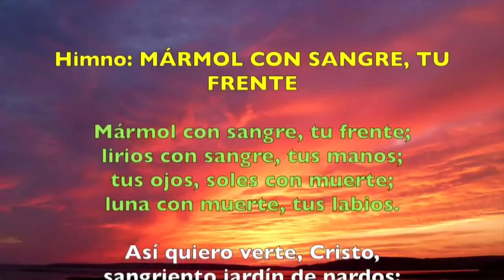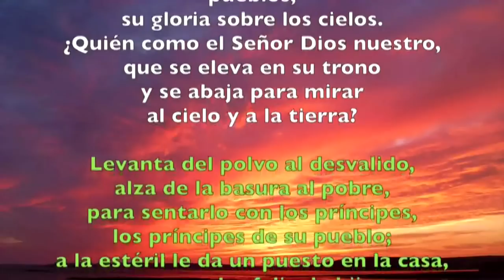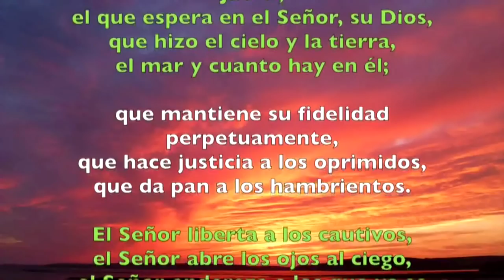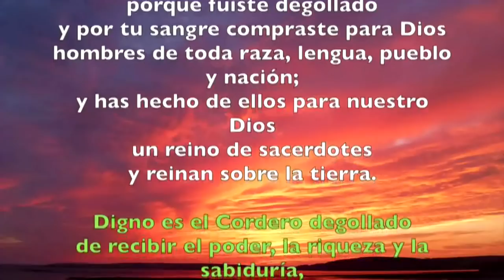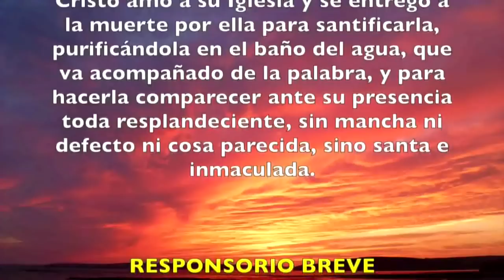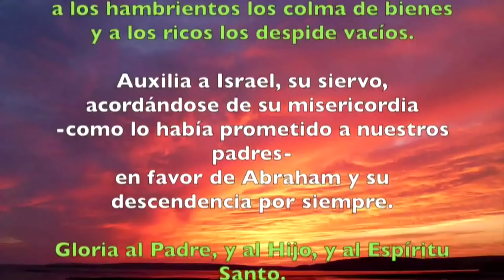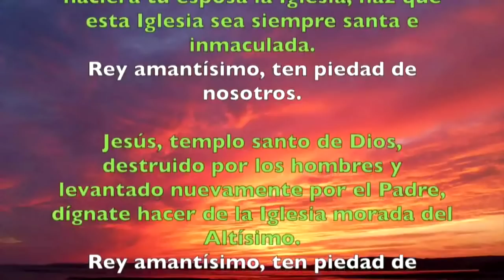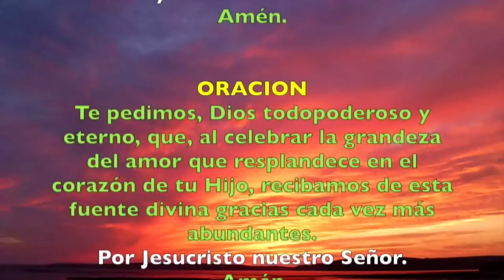Oración de la tarde ( Vísperas) JUEVES 27 DE JUNIO DE 2019 | Padre Sam | Producción Crisol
SOLEMNIDAD DEL EL SAGRADO CORAZÓN DE JESÚS